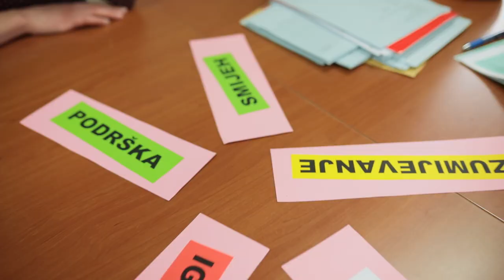OŠ Ljudevita Gaja Osijek, 60 godina škole